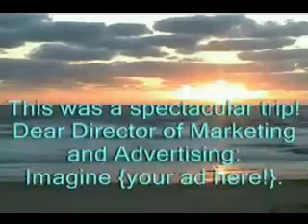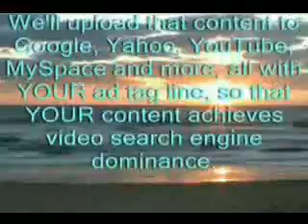Scotland travel: Edinburgh's Holyrood Park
Scotland travel: Holyrood Park climb to the ruin of St. Anthony's Chapel, and views of Edinburgh.  Our accommodations at Dalhousie Castle and Culzean Castle both had ruins on the property, too.  Real People having Real Fun!  You can view this video & other travel videos in full screen near-DVD quality, slideshows & more, all with NO ADS, UK and France travel with von Essen Hotels, and with Celtic Castles,